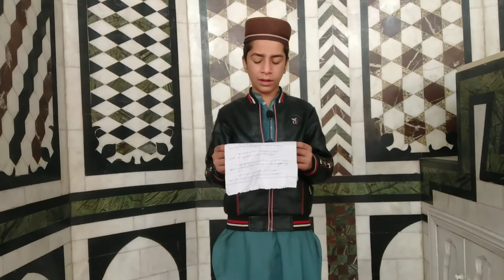Pashto New HD Naat ||Yo wraz ba war Dakhel she toro khaoro || By Qari IhsanUllah Mashoom